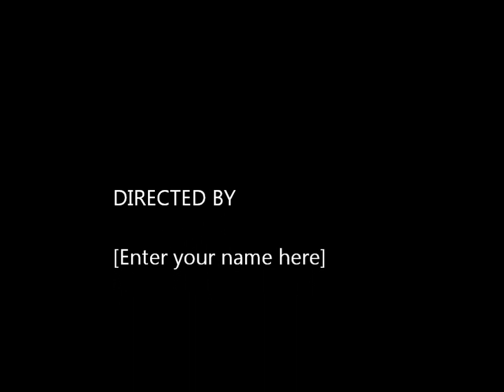Making my own music sounds with Ableton Live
Giving a Triy on  Making my own music sounds with Ableton Live.
a bit of some of my free hand art on airbrush.. hope you you like.